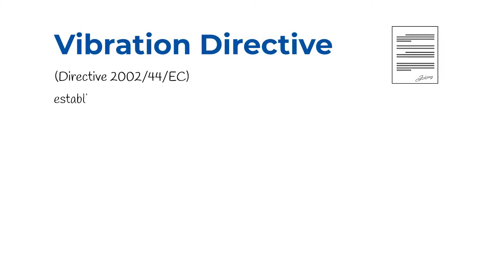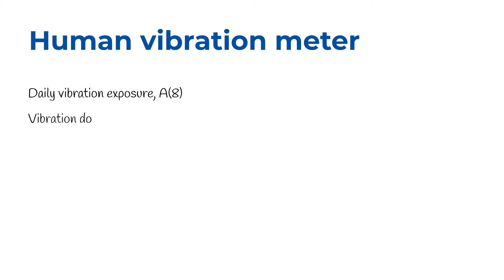Whole body vibration (WBV) | SVANTEK Academy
Whole body vibration (WBV) is caused by vibration transmitted through the seat or the feet by workplace machines and vehicles. lorries and vehicles, sailing in tiny, fast boats, or flying in some helicopters. Visit SVANTEK Academy to learn more about what whole body vibration is

Learn more about the best Human Vibration Meter SV 106, go